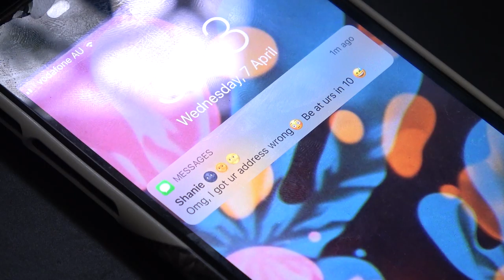KPB101 A2 Submission - Riley Peters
"All Dressed Up..."
Film by Riley Peters for KPB101 A2